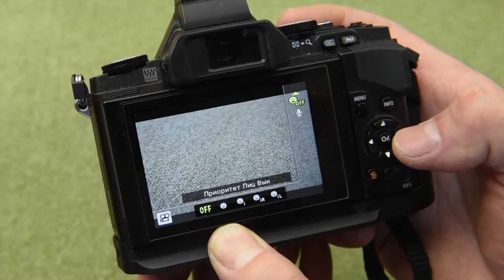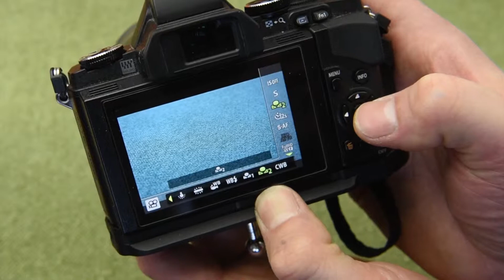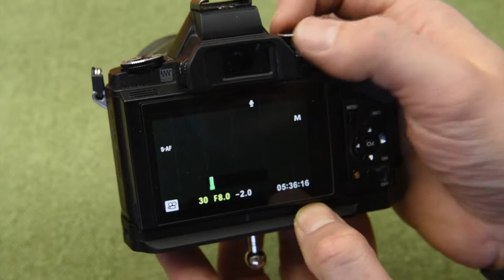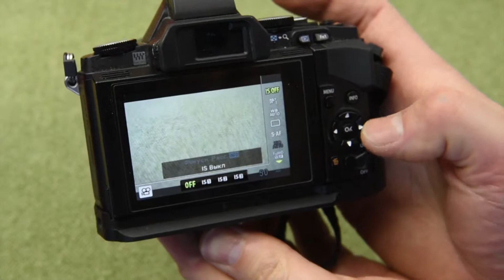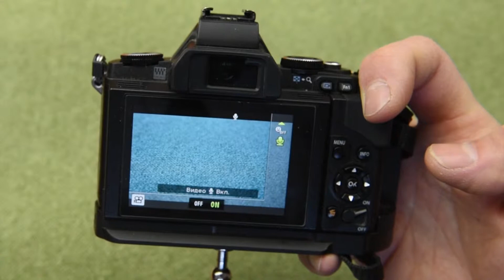Video and Olympus OM-D E-M5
Olympus OM-D E-M5 основные настройки при съемки видео.